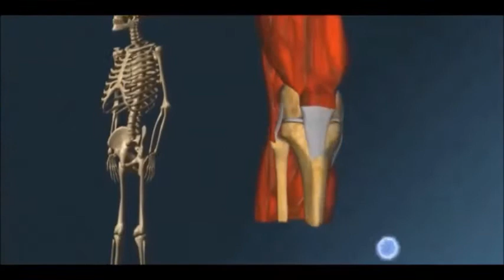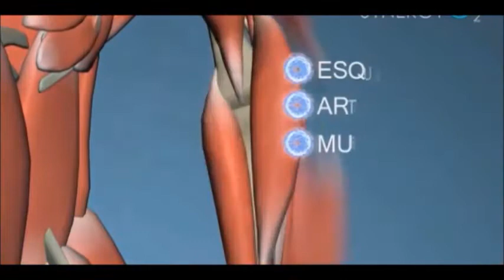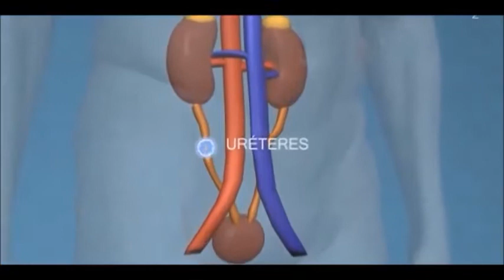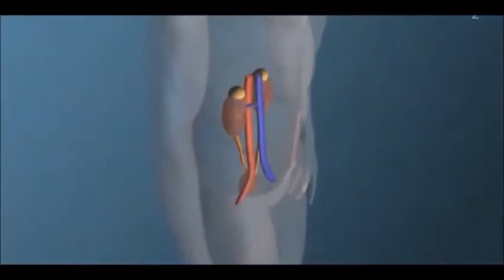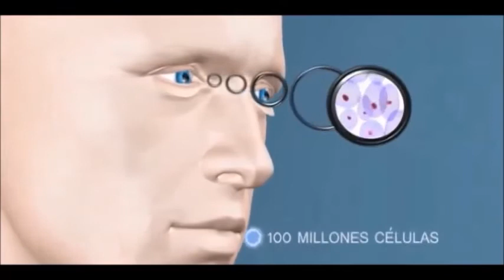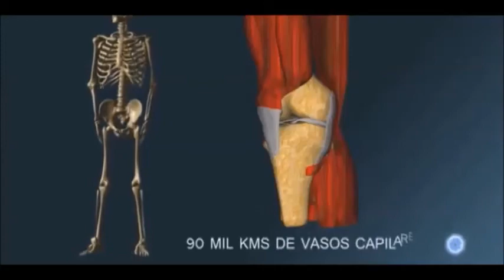Tu Cuerpo Te Avisará Con Estas 5 Señales Si Estás Consumiendo Demasiada Sal